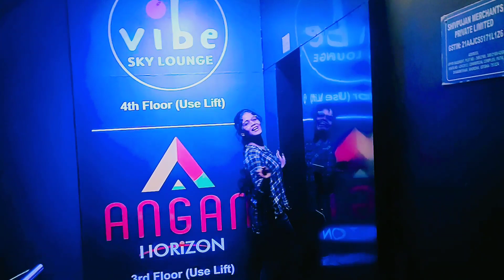Exploring Angan Restaurant Bhubaneswar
Exploring something new place
thank u so much everyone ❤️
Love you ❤️